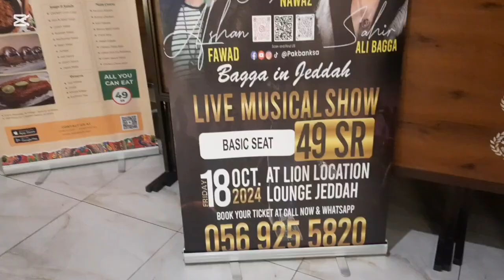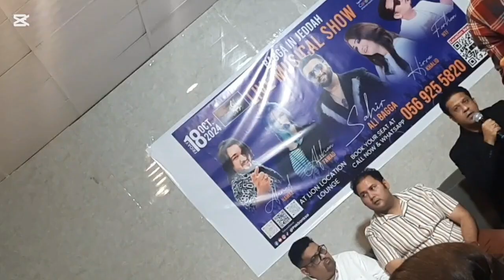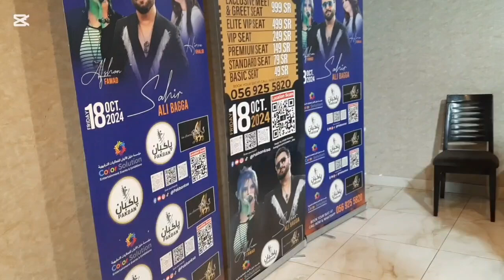Bagga in Jeddah press conference/pakban 💜fruityvlogsvideo